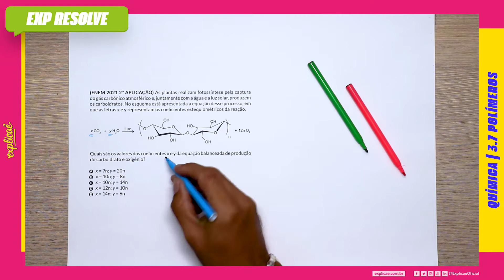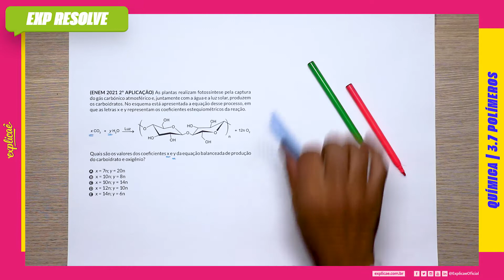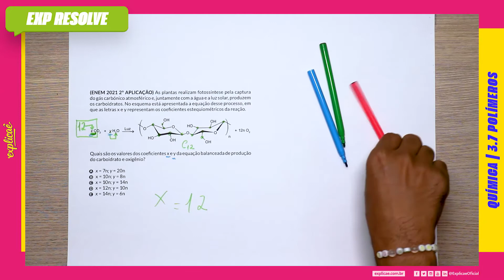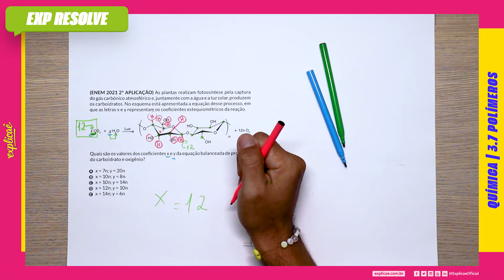AS PLANTAS REALIZAM FOTOSSÍNTESE PELA CAPTURA DO GÁS CARBÔNICO ATMOSFÉRICO E, (...) | POLÍMEROS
Encontre a sua questão nos seguintes cadernos:

NO NOSSO MANUAL DE SOBREVIVÊNCIA:
ASSUNTO: 3.7 POLÍMEROS

(ENEM 2021 2º APLICAÇÃO) As plantas realizam fotossíntese pela captura do gás carbônico atmosférico e, juntamente com a água e a luz solar, produzem os carboidratos. No esquema está apresentada a equação desse processo em que as letras x
e y representam os coeficientes estequiométricos da reação.
Quais são os valores dos coeficientes x e y da equação balanceada de produção do carboidrato e oxigênio?
a) x = 7n; y = 20n
b) x = 10n; y = 8n
c) x = 10n; y = 14n
d) x = 12n; y = 10n
e) x = 14n; y = 6n